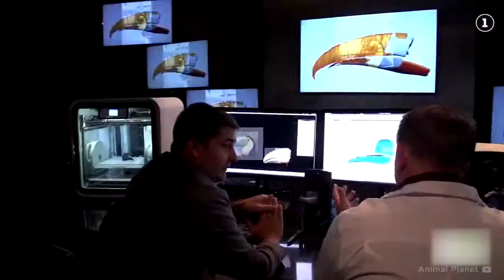Toucan printed a new beak on a 3D printer Тукану напечатали новый клюв на 3D принтере